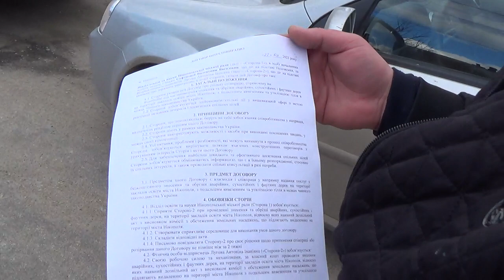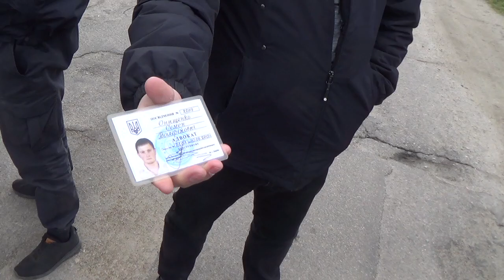Не думаю что это полицейский беспредел, скорее банальный непрофессионализм. Это вообще полиция?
Предлагаем посетить наш Интернет магазин "Shop Никополь"

Редакция газеты "ГОРОД Никополь" существует, оплачивает хостинг, коммунальные услуги студии, выезжает по Вашим просьбам и т.д.,  не за счет рекламы (политической в том числе), не за счет "пожертвований" и т.п., а за счет продаж бытовой техники из Европы.

Уважаемые зрители канала, предлагаем посетить наш Интернет магазин "Shop Никополь"

и при необходимости совершить покупку или поставить "нравится", что для нас тоже важно (если конечно магазин понравился).

Для Никопольчан:
Практически все товары можно посмотреть, потрогать и приобрести в редакции г. Никополь,  ул. И.Сирка 8/2 или на нашей витрине в магазине "1000 Мелочей" (Старая Часть города).

Заранее СПАСИБО!
С Уважением, Виктор Артеменко и Оксана Зеленяк.
Ваша реклама на сайте газеты "ГОРОД Никополь"

Банк "Приватбанк"
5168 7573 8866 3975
картка ПБ співробітниці редакції
Оксани Зеленяк